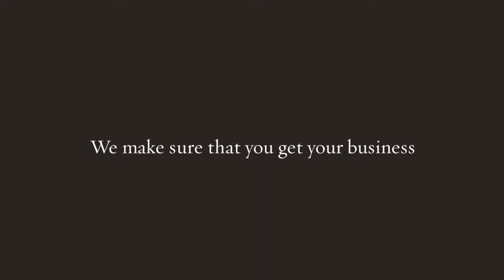Corporate Transportation Services | M&M Limo & Airport Service, Inc.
M&M Limo & Airport Service in Boca Raton has become the first choice of business travelers for unsurpassed luxury travel at affordable prices. Corporate clients who are visiting Southeast Florida need a limousine company in Boca Raton they can rely on to get to their business meetings and events promptly.

We understand that executives have busy schedules, and we pride ourselves on giving personalized service to each individual passenger or group with the utmost care and dedication.  From sales to reservations to dispatch to accounting, every staff member is specially trained to meet and exceed your specific needs.

For airport trips, business meetings or dining and entertainment needs, we invite you to experience our prompt, professional performance.